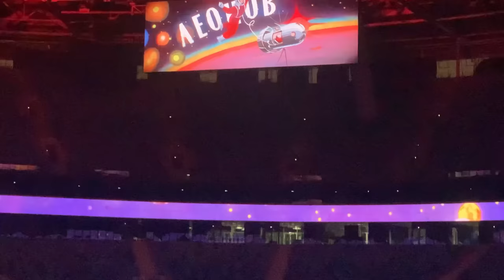Влог/Заказ Randewoo/Одела Бону 😁👍🏻/И немного обо всем 🌸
В декабре проходит зимняя распродажа, скидки на парфюм и косметику до 50%
на арома боксы - 30%